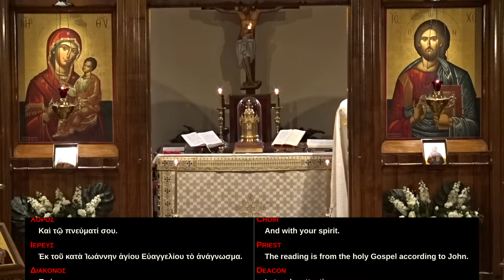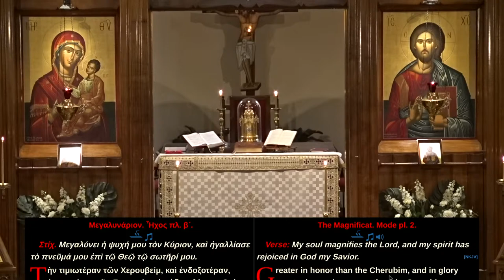Cheesefare Sunday I Orthos and Liturgy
Saziot George Church